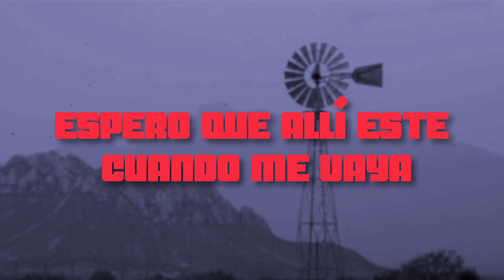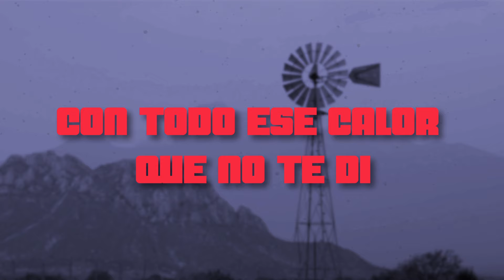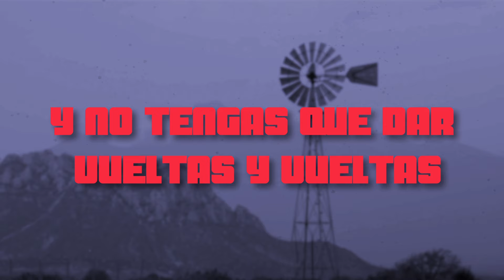Los Rojos - Espero (LETRA)